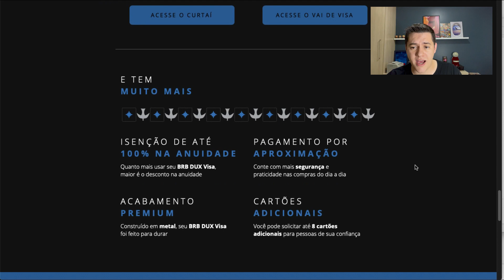Cartão de Crédito BRB DUX Visa Infinite Vale a Pena?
Há alguns dias o banco BRB (banco de Brasília) lançou um novo cartão de crédito, o BRB DUX Visa Infinite!

Emitido em metal, esse é um cartão de crédito com muitos benefícios, principalmente em salas VIP e pontuação.

Todo os pontos dos cartões de crédito do banco BRB são acumulados em um Programa de Fidelidade próprio chamado Curtaí.

Assista o vídeo Cartão de Crédito BRB DUX Visa Infinite Vale a Pena? e conheça esse cartão de crédito =)

➡️ Vire um expert em milhas aéreas e viaje muito mais! Conheça o Viajar Mais com Milhas

➡️ Entre para o meu grupo do Telegram e fique por dentro das novidades